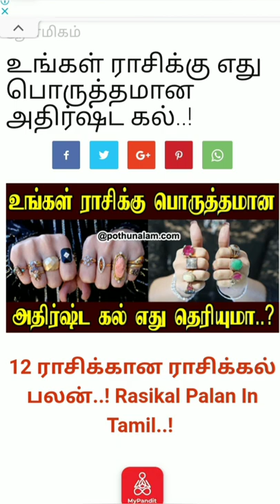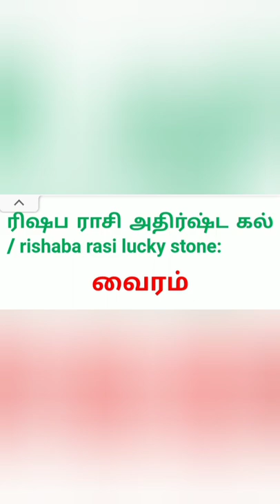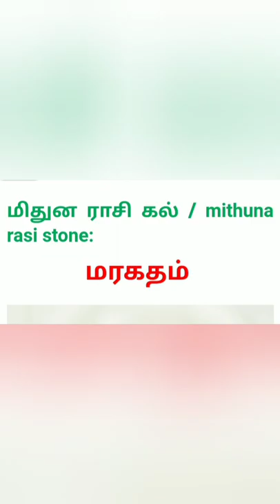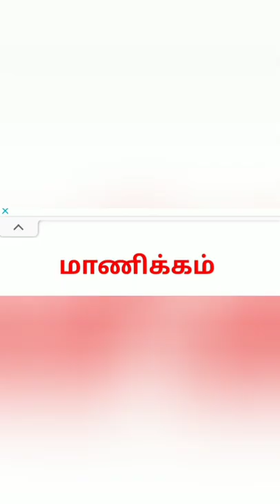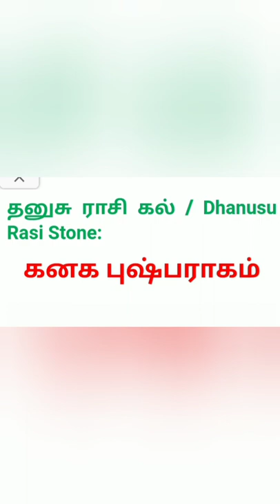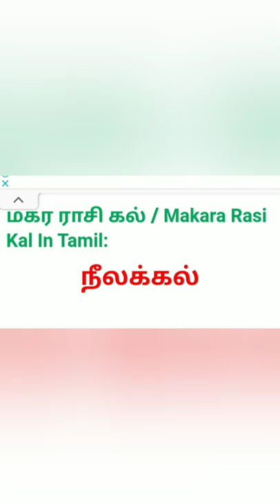Rasi Kal உங்கள் ராசிக்கு ஏற்ற ராசிக்கல் மோதிரம் எது?Rasikal Mothiram/Navratna Lucky GEM Stones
அதிக பணம்!!!உங்கள் ராசிக்கு ஏற்ற ராசிக்கல் மோதிரம் எது?Rasikal Mothiram/Navratna Stones/Lucky Stones

rasikal mothiram, mesham,rishabam,mithunam,kadagam,Simmam,Kanni,Thulam,Virichikam,Dhanusu,Makaram,Kumbam,Meenam
rasipalan,

பிரச்சனைகள் தீர , மகிழ்ச்சி பொங்க  , கஷ்டங்கள் கரைய ,  உங்கள் வாழ்வு  சிறக்க இந்த ஆன்மீக பரிகாரம் CHANNEL -லை  கண்டு பயன்பெறுங்கள் !